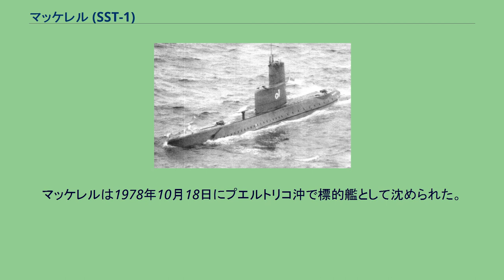マッケレル (SST-1)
T-1級潜水艦
マッケレル(USS Mackerel, SST-1)は、アメリカ海軍の潜水艦。
T-1級潜水艦の1番艦。
艦名はサバに因んで命名された。
当初は補助潜水艦 (AGSS-570) として計画され、T-1の艦名であった。
T-1は1952年4月1日にコネチカット州グロトンのエレクトリック・ボート社で起工した。
1953年7月17日にチャールズ・R・ミュアー夫人によって命名、進水し、1953年10月9日に艦長J・M・スナイダー・ジュニア少佐の指揮下任務に入る（就役しなかった）。
コネチカット州ニューロンドンおよびマサチューセッツ湾で公試を完了すると、T-1は1954年2月にフロリダ州キーウェストに向けて出航する。
キーウェストに到着すると、フロリダ南部からグアンタナモ湾にかけての海域で、他の潜水艦や対潜部隊と共に新造艦艇や対潜改修が行われた艦艇への艦隊訓練に参加した。
1956年7月（5月?）15日にT-1はマッケレルと改名されたが、船体番号は変更されなかった。
マッケレルは東海岸での艦隊演習に参加し、主として訓練及び標的任務を担当した。
その中にはキーウェストの艦隊ソナー学校での任務も含まれた。
また、新型機材の試験のための巡航も数回行った。
1957年4月2日にマッケレルはキーウェストを出航し、メリーランド州アナポリスを経由して特別音響分析計画を行う。
1950年代末にかけて多くの訓練と目標艦としての巡航を行い、1963年の夏には英領西インド諸島の近くの水域で、海中の船体に関する聴覚開発テストを行う。
1964年2月にも西インド諸島で同様の実験を再び行った。
1966年5月から6月にかけて、エレクトリック・ボートで特殊装置が装着された。
その後マッケレルは南へ航行し1966年6月26日にキーウェストに到着した。
キーウェストでは1966年から1967年にかけて将来の潜水艦開発で使用されるデータを得るための実験研究に従事した。
マッケレルは 原子力深海潜航艇『NR-1』 で使用される機材の評価を行った。
それらの機材には海底を走行するため竜骨部に装着された車輪、スラスター、外部テレビカメラと耐圧覗き窓、マニピュレーター・アーム、実験用ソナーが含まれた。
マッケレルは9か月の評価期間に約225回の潜水を実施した。
海軍艦船史では『米海軍初の、耐圧船殻に搭載された車輪を用いて海底の走行を果たした潜水艦』とされている。
1967年3月に任務が完了すると、特殊装置のいくつかは取り外された。
マッケレルは艦隊ソナー学校のための「ピンガー」としてキーウェストの実験海域で潜水活動を再開した。
マッケレルは1960年代末から1970年代へかけて、フロリダ沖合およびカリブ海での水上及び航空対潜部隊の目標艦としての任務に従事した。
マッケレルは1971年に正式に就役している。
1971年から72年には、キーウェストおよびメイポート／ジャクソンヴィル作戦海域での大西洋艦隊対潜水艦部隊が行う訓練で目標艦の任務に従事している。
マッケレルは1972年7月21日に最後の潜水を行った。
その日から乗員の数が削減された状態で1973年1月3日まで置かれ、その後は1972年10月まで下士官および海軍兵学校生の定期的な訓練を行った。
マッケレルと姉妹艦のマーリン (USS Marlin, SST-2) は、フロリダ州キーウェストの海軍基地で1973年1月31日に退役した。
両艦の退役式が執り行われ、二隻は同日除籍された。
マッケレルは1978年10月18日にプエルトリコ沖で標的艦として沈められた。